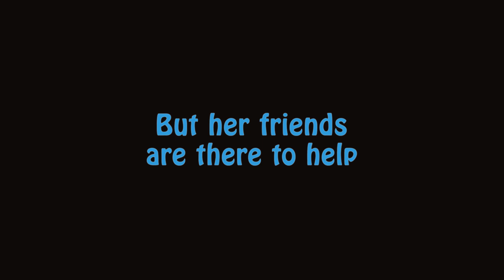The Studio Trailer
The Season One trailer for The Studio!  The Studio is a comedy web series about love, friendship and the absurdities of running a small Pilates studio in Chicago. Comedy that's funny...and a little healthy.